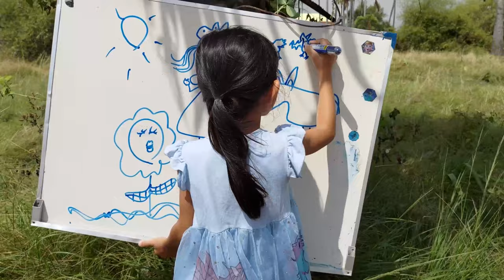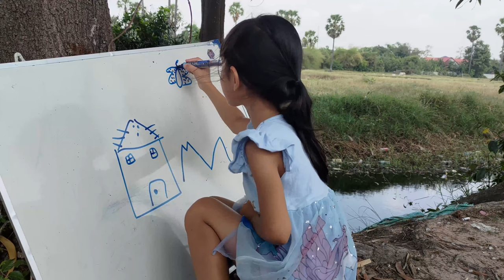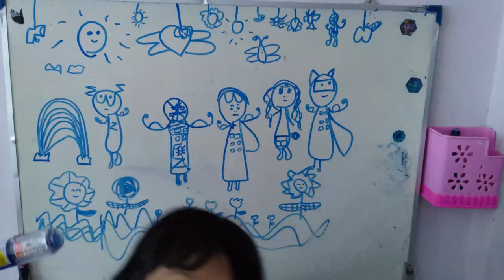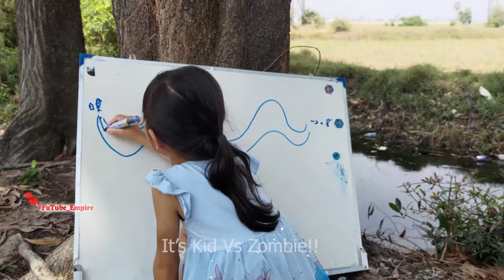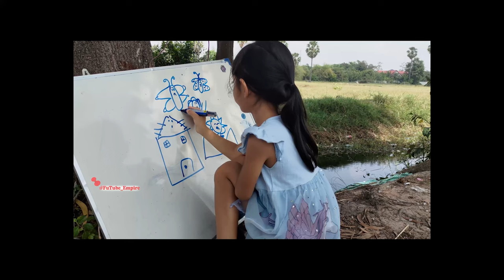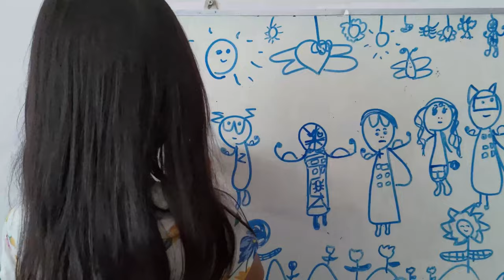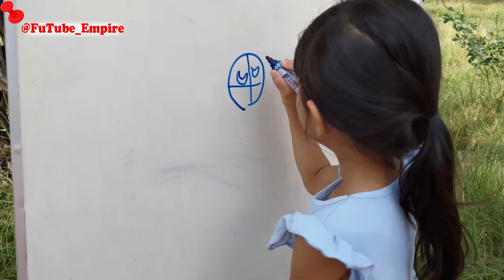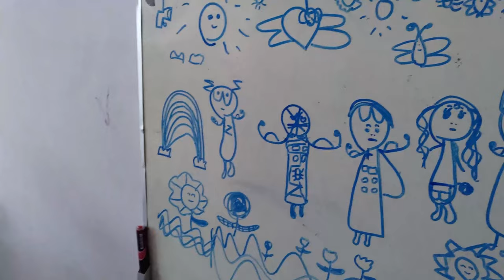Fu IDEA | Drawing | Painting | FuTubeEmpire | Fu Creative ideas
Welcome * FuTube Empire *
Fu Daily life
- Learn/ Sing/Fun/Show/Eating/Challenge -

FuTube Empire,Top 10 jokes,FuTube,fufu eating,fufu funny 2021,fufu best fun video,fu diy,fu creative ideas,eating challenge,eating funny,FuShorts, Fu ideas,